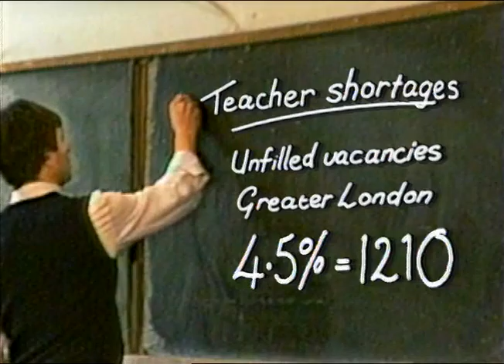TN-90-141-011.m4v | Thames News Archive Footage